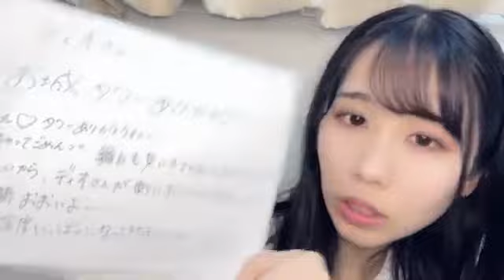岡田あずみ(STU48 2.5期生)2024年11月14日SHOWROOM